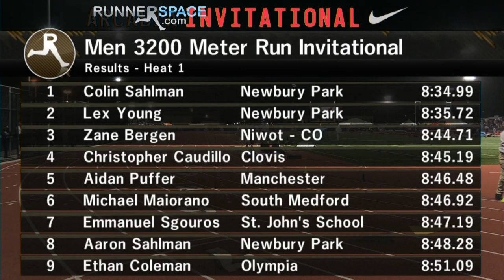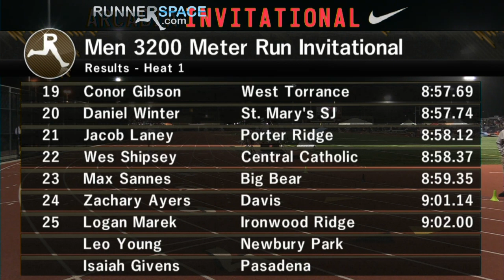Colin Sahlman runs 8:34 3200 at Arcadia Invite - Last Lap!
Newbury Park's Colin Sahlman runs 8:34.99 at 2022 Arcadia Invitational. His teammate Lex Young runs 8:35.72 for 2nd. 23 under 9:00 in the race!

All meet race videos free to watch at arcadiainvitational.org.

Event 238  Men 3200 Meter Run Invitational
    Name                    Year School                  Finals
  1 Colin Sahlman             12 Newbury Park           8:34.99
  2 Lex Young                 11 Newbury Park           8:35.72
  3 Zane Bergen               12 Niwot - CO             8:44.71
  4 Christopher Caudillo      11 Clovis                 8:45.19
  5 Aidan Puffer              12 Manchester             8:46.48
  6 Michael Maiorano          12 South Medfor           8:46.92
  7 Emmanuel Sgouros          12 St. John's S           8:47.19
  8 Aaron Sahlman             11 Newbury Park           8:48.28
  9 Ethan Coleman             12 Olympia                8:51.09
 10 Daniel Appleford          12 Newbury Park           8:52.19
 11 Connor Burns              11 South Boone Coun       8:52.79
 12 Zack Munson               11 Sehome                 8:53.12
 13 Bryce Gilmore             12 Sage Creek             8:53.23
 14 Nick Falk                 12 New Trier              8:53.44
 15 Sam Rich                  12 Catawba Ridg           8:55.78
 16 Isaac Teeples             12 Kamiakin - W           8:55.97
 17 Braden King               12 Jesuit                 8:56.07
 18 Milo Skapinsky            11 San Luis Obi           8:57.19
 19 Conor Gibson              12 West Torranc           8:57.69
 20 Daniel Winter             12 St. Mary's S           8:57.74
 21 Jacob Laney               11 Porter Ridge           8:58.12
 22 Wes Shipsey               11 Central Cath           8:58.37
 23 Max Sannes                12 Big Bear               8:59.35
 24 Zachary Ayers             12 Davis                  9:01.14
 25 Logan Marek               12 Ironwood Rid           9:02.00
 26 Leo Young                 11 Newbury Park           9:02.28
 27 Amiri Whittle             12 Hackensack             9:03.00
 28 Kenan Pala                12 Francis Park           9:04.86
 29 Jayden Nats               12 Mountain Vis           9:06.40
 30 Sean Lacey                12 Bella Vista            9:06.88
 -- Isaiah Givens             12 Pasadena                   DNF